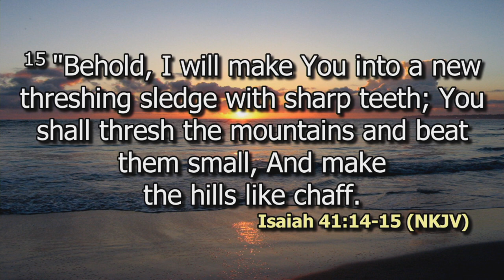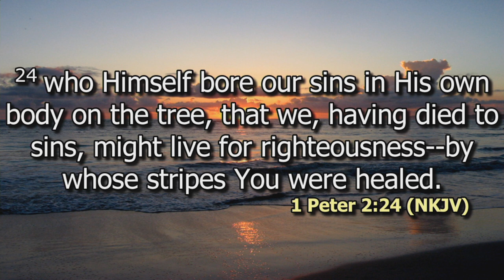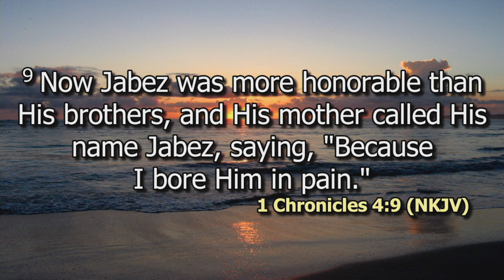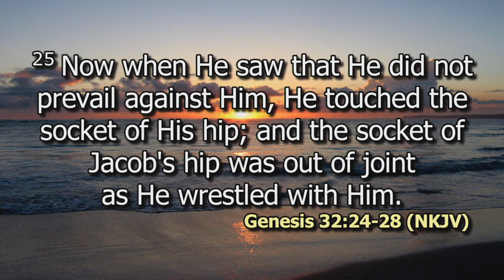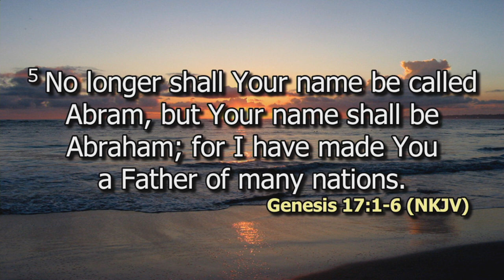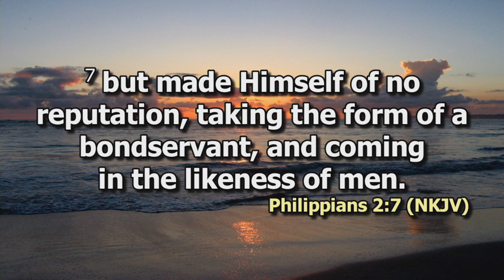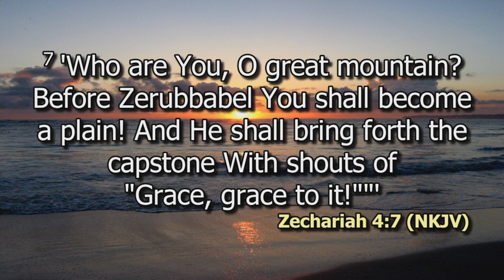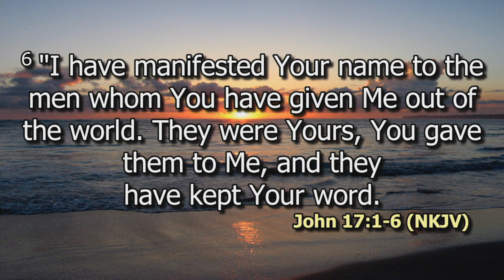Help in the name | Ps. Paul Munene | SWC | DCIKZ